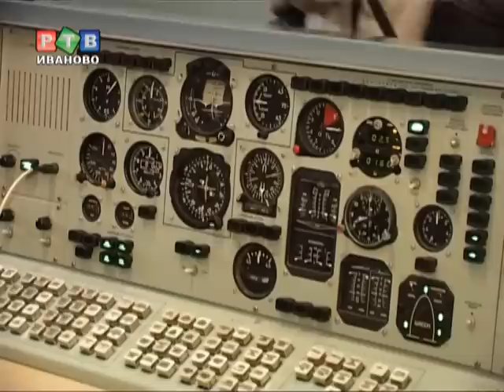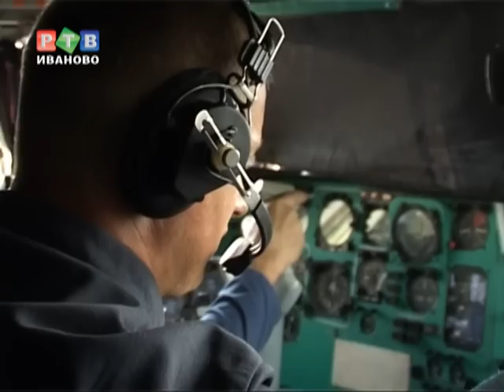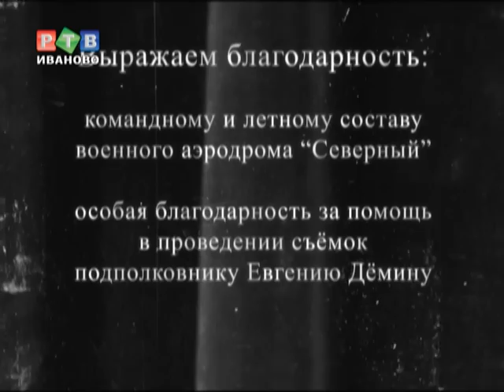К 100-летию ВВС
Военный аэродром «Северный» считается одним из самых закрытых объектов Ивановской области. Базирующиеся на аэродроме самолеты радиолокационного дозора и наведения засекречены. К 100-летию Военно-Воздушных сил летчики разрешили приоткрыть завесу тайны